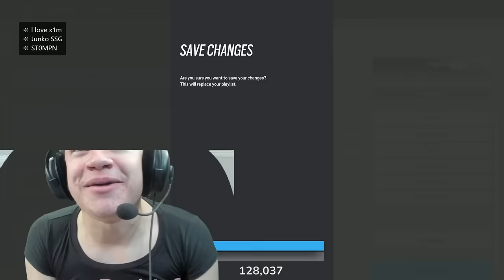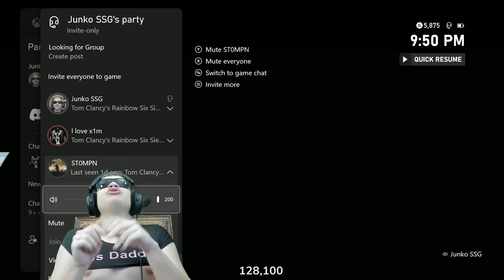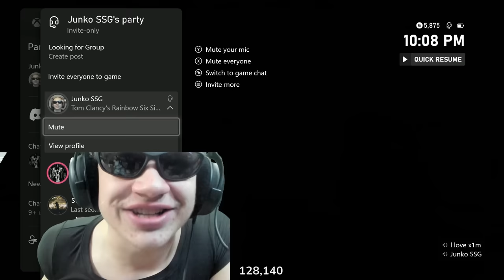Xim vs STOMPN 1v1 (Rainbow Six Siege)